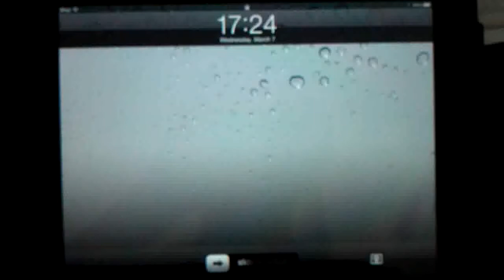Test Zoogue Stylus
Last year Zoogue give free Capacitive Stylus just pay for Shipping Cost only but it will shipped in Feb.

I try to order this a quality of zoogue stylus.
just normal not special  work good enough.